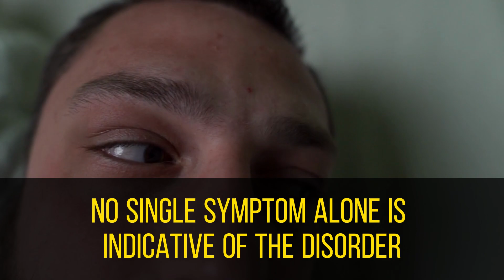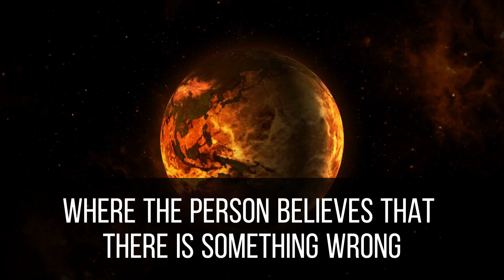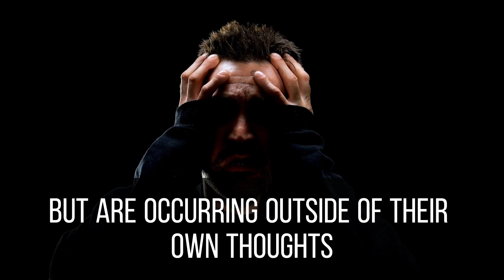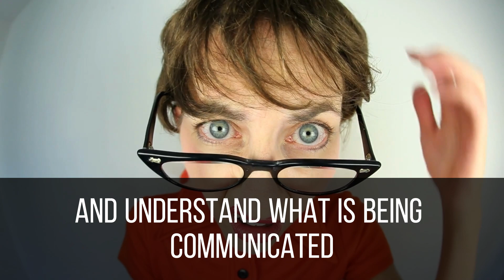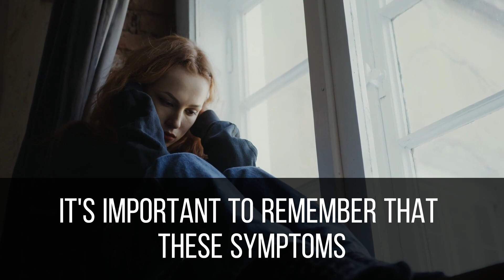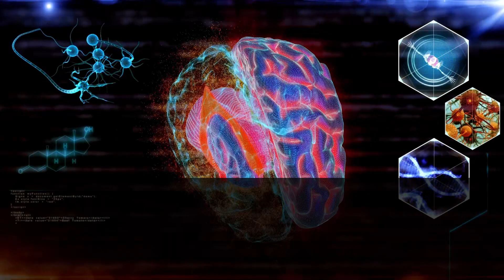Personal Development School - Mental Health Awareness - Schizophrenia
Hi Guys👋
Welcome Back To Another Video:

In this episode of our Personal Development School - Mental Health Awareness, we will look at 6 signs of schizophrenia. Please write in the comments if you have some suggestions for topics for our Personal Development School - Mental Health Awareness.

Schizophrenia is a chronic and severe mental disorder that affects how a person thinks, feels, and behaves. People with schizophrenia often experience symptoms such as delusions, hallucinations, disorganized thinking, and social withdrawal. These symptoms can significantly impact their ability to function in everyday life, including work, school, and relationships.

Mental health awareness is crucial in helping people understand the importance of taking care of their mental health and seeking help when necessary. It is essential to address the stigma surrounding mental health, so individuals are not afraid to seek support when they need it.

Our personal development school aims to help individuals improve their personal mental health and life quality.

By providing resources that focus on mental health awareness, individuals can learn how to recognize and manage their symptoms effectively. Additionally, our personal development school can help individuals develop skills and strategies to improve their daily lives, such as stress management techniques, healthy communication skills, and building supportive relationships.

Overall, promoting mental health awareness and offering tips on personal development can help individuals with schizophrenia live healthy, fulfilling lives, and empower them to reach their full potential. It's crucial to understand that mental health challenges are common, and there is no shame in seeking support to manage these challenges.